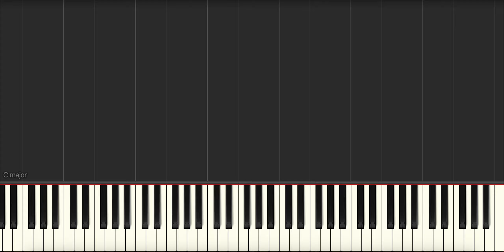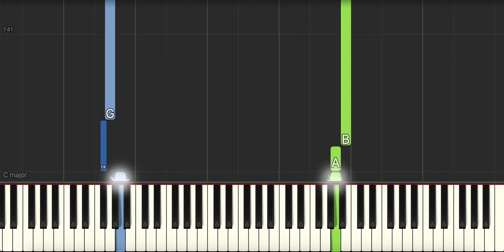Holiday - Madonna - Piano Tutorial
Synthesia tutorial for Holiday by Madonna.